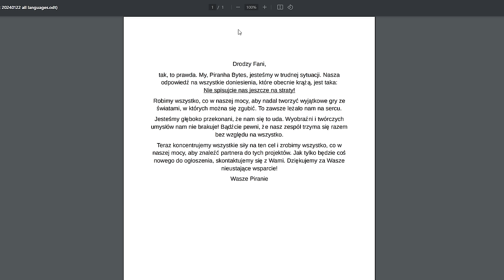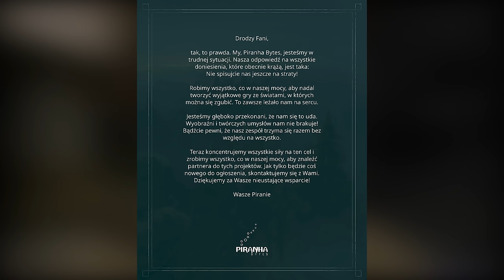Spore problemy Studia Piranha Bytes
Najprawdopodobniej już słyszeliście o problemach twórców legendarnego Gothica. Piranha Bytes zmaga się z problemami wewnętrznymi jak i zewnętrznymi. Przyszłość studia nadal jest nie znana, w najgorszym wypadku może zostać zamknięte.

Witam na kanale Iger, na którym przedstawiam krótkie wideo eseje na tematy związane z grami, prezentując je w lekkim i satyrycznym stylu. Czasem wypowiem się na jakiś nurtujący mnie temat nie związany z grami.

nie spisujcie nas jeszcze na straty!
Rewolucja w Piranha Bytes
Studio odpowiadające za kultowego Gothica może zostać zamknięte
Studio Piranha Bytes
Elex 3 nie powstanie
Legendarne Piranha Bytes może zostać zamknięte
Piranha Bytes zostanie sprzedane?
Piranha Bytes z dramatycznym apelem do fanów
Twórcy Gothica odpowiadają po polsku na plotki Nie spisujcie nas na straty